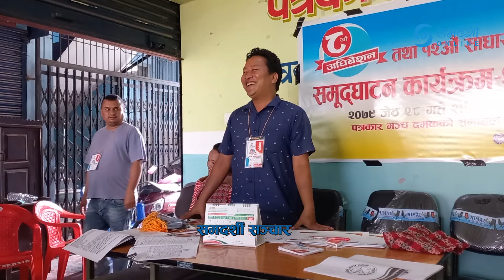पत्रकार मञ्च दमकको आठौं अधिवेशन एकैछिन् साहित्यमय बन्यो । Patrakar mancha Damak samadarshi Online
"समाजलाइ समृद्ध बनाउने, हाम्रो प्रयास" भन्ने नाराको साथमा यस समदर्शी अनलाइन युटुव च्यानल संचालित रहेको छ। स्वदेशमा बसेर आफ्नै भूमिका लागि केही गरौ भन्ने अभिप्रायको साथ अगाडि बढिरहेको हाम्रो टिमले दमक झापाबाट समदर्शी सन्चार मासिक पत्रीका प्रकाशन गर्दै आएको छ। निकट भविष्यमा नै समदर्शी सन्चार  मासिकको अनलाइन सस्करण यहाँहरु माझ ल्याउने जमर्को गरिरहेका छौ।

समाज परिवर्तनका अभिन्न अंगहरु शिक्षा, स्वास्थ्य, कृषि, संस्कृति, राजनीति, मनोरञ्जन लगायत विषयहरुमा बहस गर्दै , यस्ता विषयमा सचेतना फैलाउदै सुचना प्रवाह गर्ने हाम्रो मुल उदेश्य हो।

विस्तृत जानकारी लागि
समदर्शी सञ्चार प्रा.ली.
दमक १, हवल्दार चोक झापा